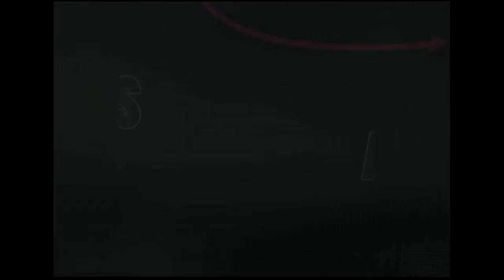Colorado, Obamacare, and the Rule of Law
Investigative reporter for CompleteColorado.com Todd Shepherd sits down with host Jon Caldara to discuss a big rule of law issue at the heart of Obamacare and Colorado's implementation of it. Did the Colorado Division of Insurance knowingly break the law?